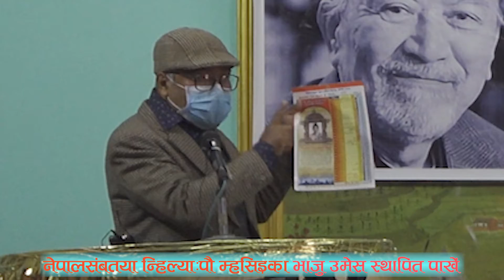NepalEra with DayCount